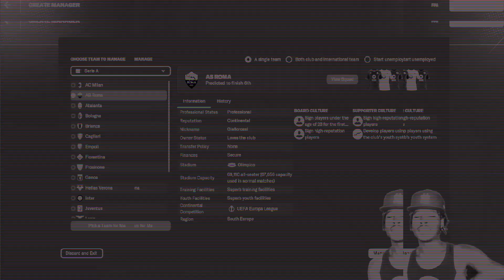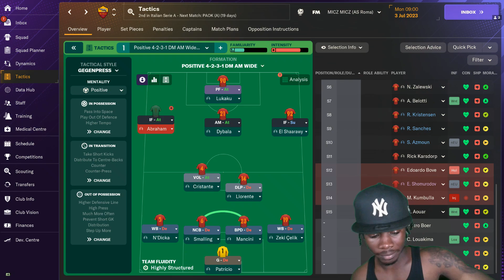FM24 AS Roma Player Reaction...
AS Roma PLAYER RATINGS FOR FOOTBALL MANAGER 2024